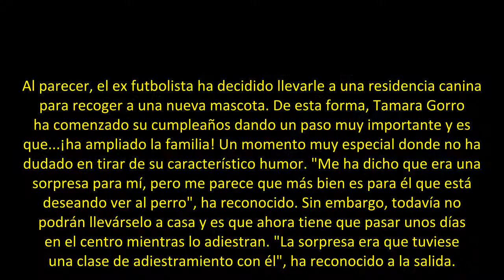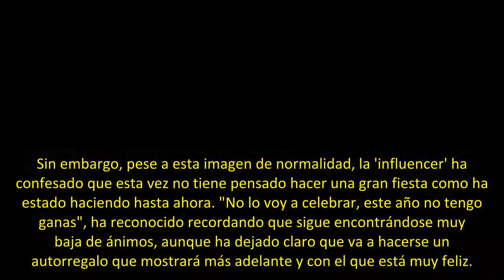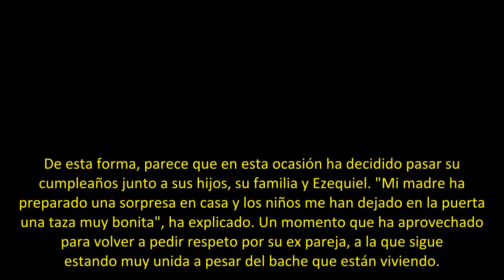Tamara Gorro celebra su cumpleaños sumando un miembro más a su familia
Tamara Gorro está viviendo su cumpleaños más complicado. La 'influencer' ha confesado que se encuentra "muy baja de fuerzas" y sin muchas ganas de celebrar. Sin embargo, parece que Ezequiel Garay no tiene pensando dejarle sola en este día tan especial y es que, aunque hace poco anunciaron su separación, no ha dudado en pasar junto a ella su cumpleaños haciéndole una sorpresa muy bonita. "Me he levantado y me ha dicho 'ven que tengo una sorpresa'", ha confesado ella visiblemente emocionada y reco